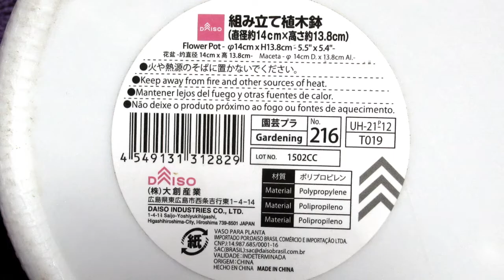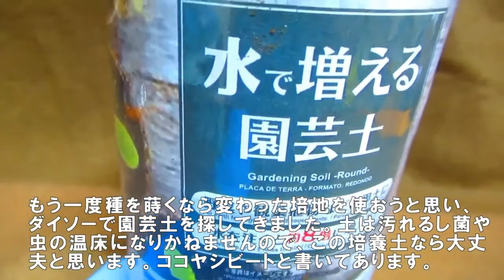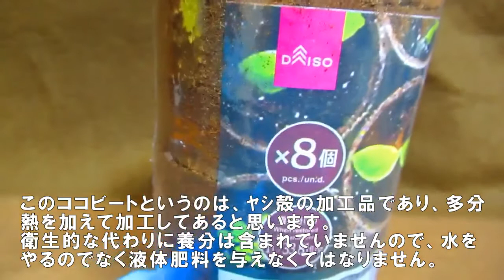ダイソーの植木鉢で底面給水にチャレンジしてみた。悪戦苦闘の２ヶ月の記録です。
家庭菜園で意外と大変なのは水遣りです。沢山やり過ぎると徒長や根腐れ、やらなければ枯れてしまうという厄介なものです。貯水槽に水や養液を貯めて作物が吸い上げてくれる底面給水方式は便利です。
底面給水が出来れば、真夏の炎天下以外なら毎日水遣りしなくて済みます。野菜であろうが草花であろうが同じことです。
また旅行などで家を留守にするときも、猛暑の夏以外であれば３日間くらいは放置できます。大型の底面給水の前にダイソーの植木鉢で実験してください。